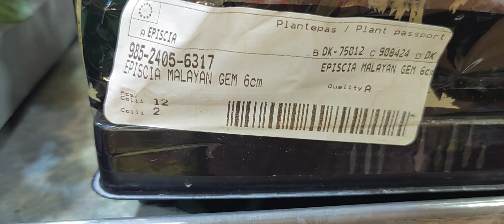Holeand's imported plants in Kuwait